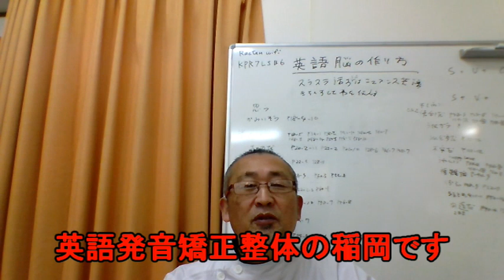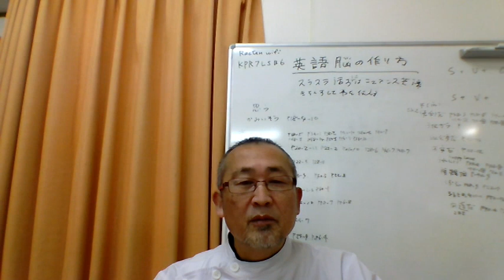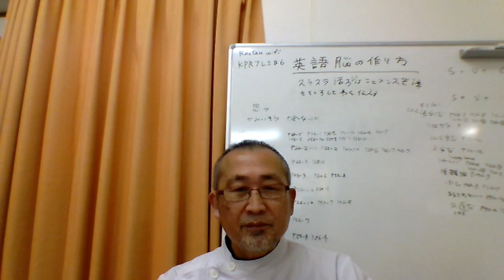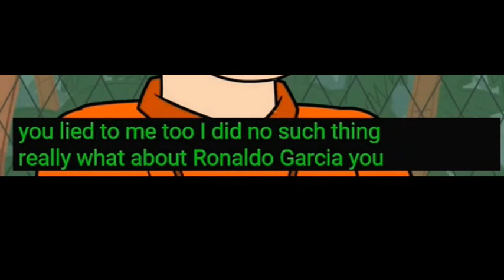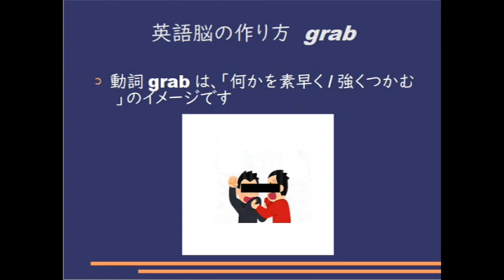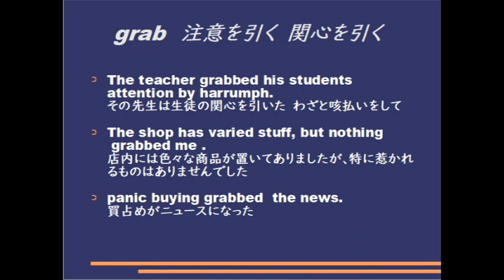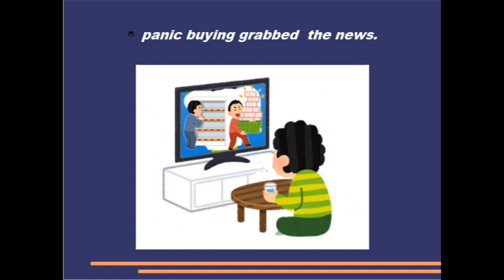毎日シャドーイング365 ＃902 シャドーイングで英語脳を作る！！シャドーイング / 英語脳の作り方 / 英語学習法 /